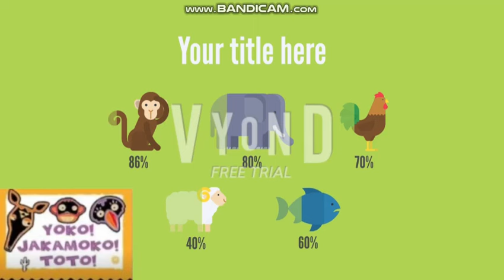Ashton Television Animation Shows Portrayed By Vyond